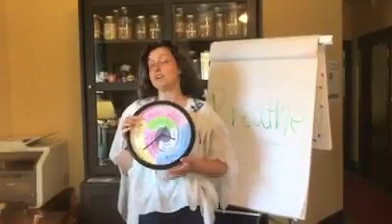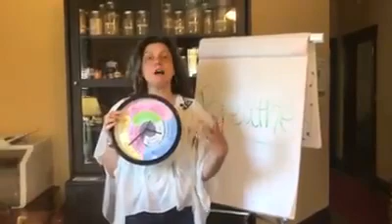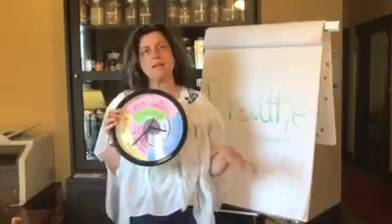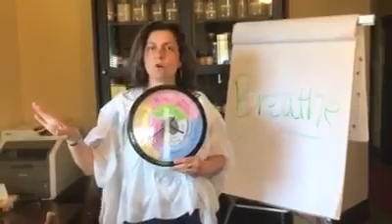Chinese Clock Series - Lung and Large Intestine Time 3-7 am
Are you a person who wakes between 3 and 5 am? If so you are not alone and for many this can be frustrating, however, if you have gotten quality sleep during the Liver/Gallbladder time of 11pm-3am (check out last week video if you missed it!) then this could be an ideal time for some simple, quiet practices.

On the Chinese Clock 3-5 am is the time for the Lungs. This means that it is an ideal time for breathework, meditation, and just sitting with yourself. This works nicely during a time where the world is still and quiet.
From 5-7 am the Large Intestine is most available and active. There is the concept of letting go of the day before (after contemplation and taking the good) and starting fresh. Along those lines this is the ideal time to move one’s bowels!

If this time of the day has typically been challenging for you I invite you to try some of these practices as well as prioritizing your sleep between 11pm-3am and see how you feel. We would love to hear your thoughts on the Chinese Clock and any questions you may have. At the end of this series we will be doing another drawing for a giveaway! Looking forward to connecting!